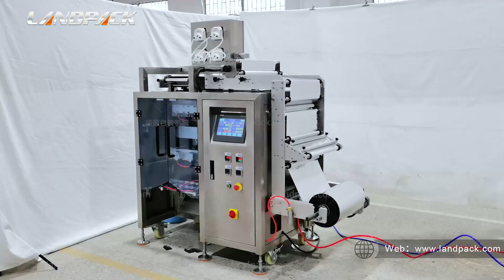Multi track irregular shape sachet liquid packing machine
异型袋多列包装机+铝膜